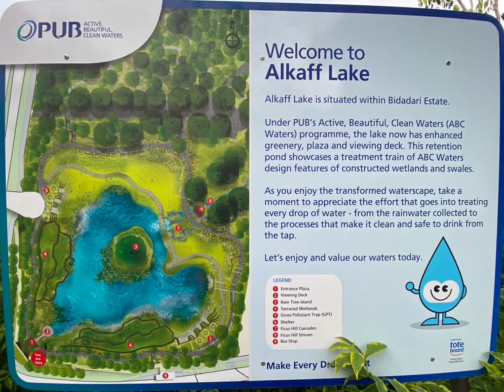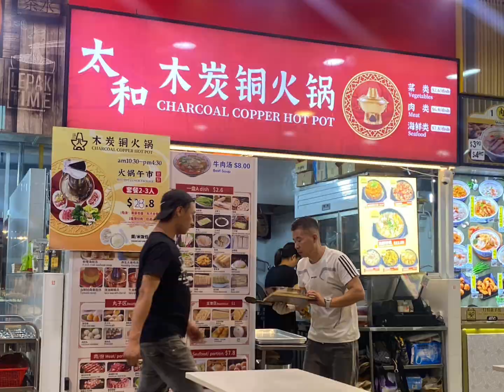20241005 Bidadari Hotpot Tofu& 2Little girls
Bidadari Park HougangS11 WeiEn JiaEn